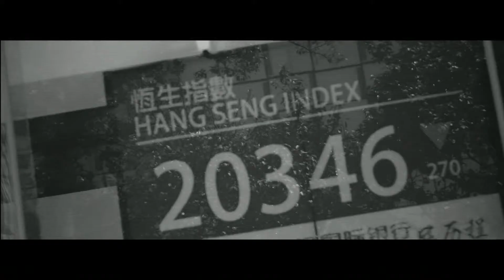AXOXYXOXS at TIS